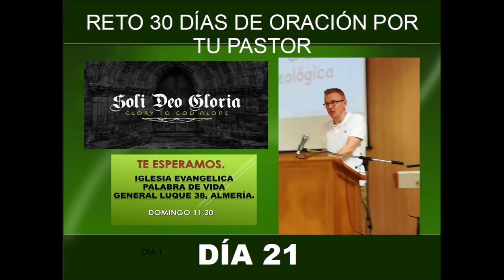Reto 30 días de oración por tu pastor Día 21